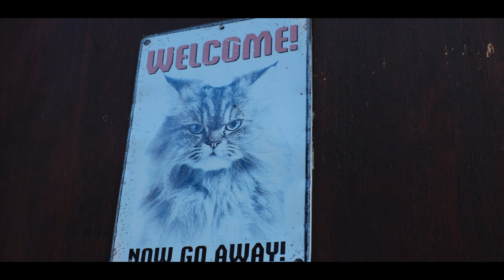Doel GHOST TOWN BELGIUM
Część !!!

 Przedstawiam wam mój film z opuszczonego miasteczka Doel w Belgii
 Znajduje się w pobliżu rzeki Skaldy.
Od 1965 roku planowano rozbudowę portu w Antwerpii do Doel i zburzenie wioski jednak liczne protesty powstrzymały wysiedlenie aż do 1990 roku. Wciąż tam mieszka na stale około 15 osób  Obecnie wioska przyciąga uwagę ulicznych artystów, znajduje się nie opodal Elektrownii atomowej

zapraszam do filmu